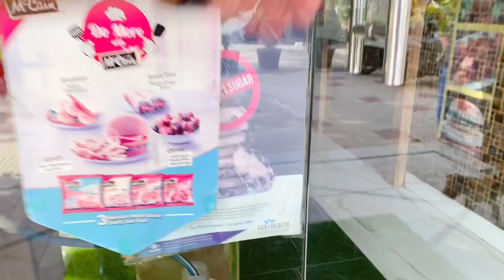Mummy g❤️ nu anniversary surprise gift ditta ❤️🎁😘|| emotional moments😌